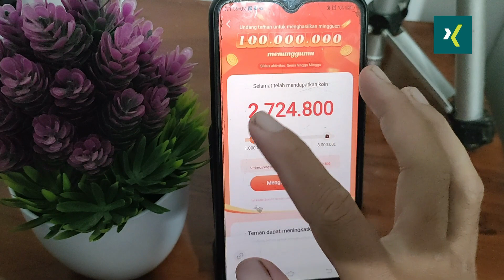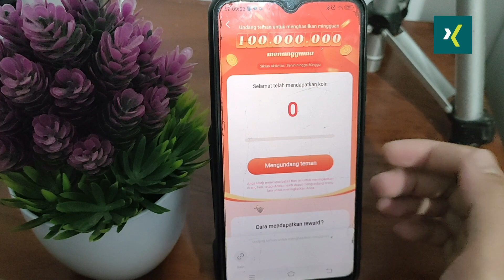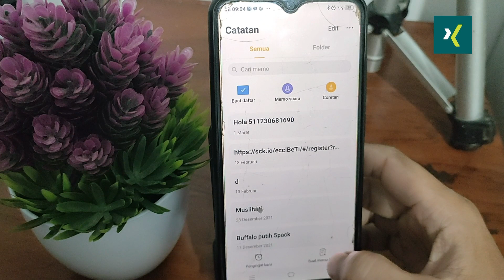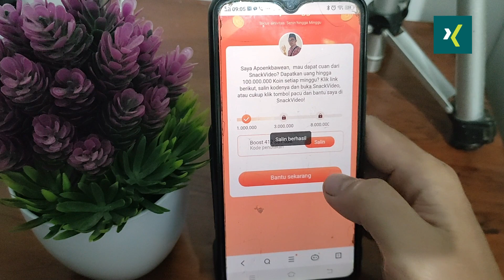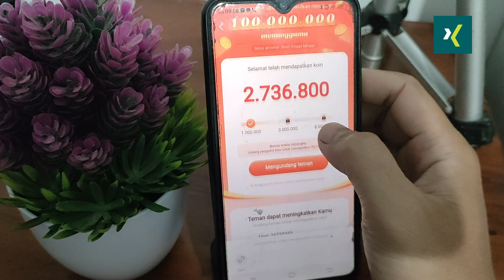Cara Mendapatkan Kode Boost Snack Video 2022 Terbaru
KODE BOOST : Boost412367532